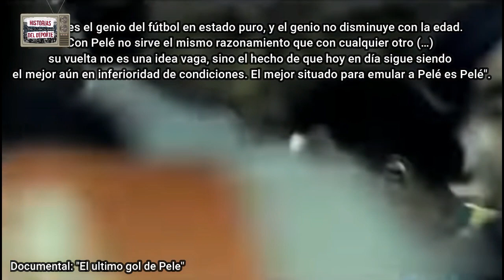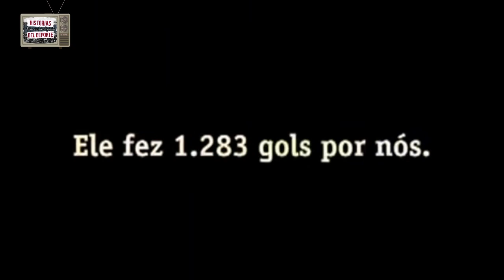El día que Pelé quiso jugar el Mundial de México 1986 con 45 años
Preocupado por la falta de títulos que tenia en los últimos años la selección brasileña, Pelé pidió para jugar el Mundial de 1986 con 45 años, pero la negativa de una persona, le prohibió esa posibilidad.